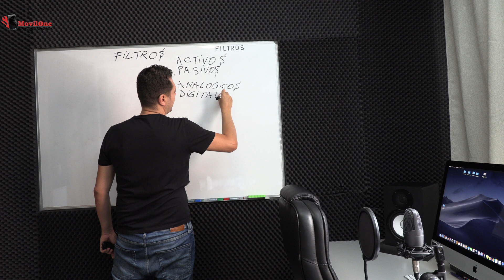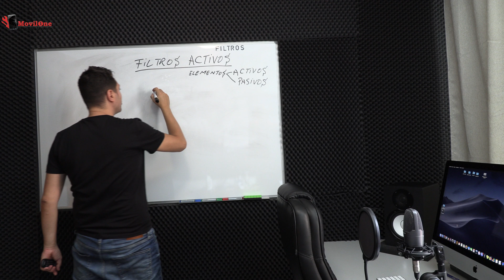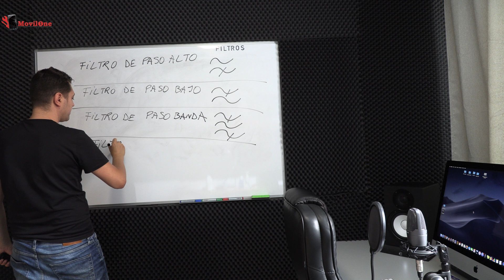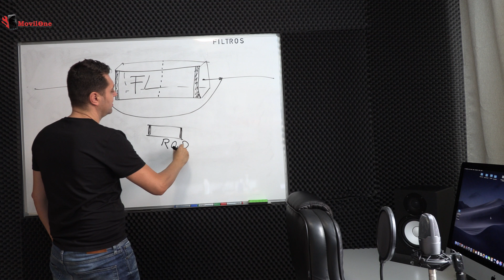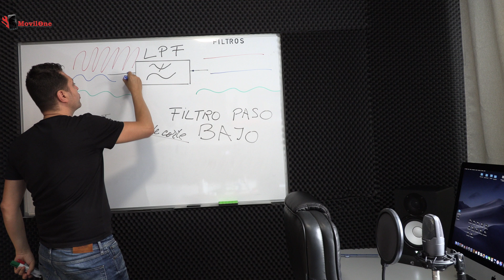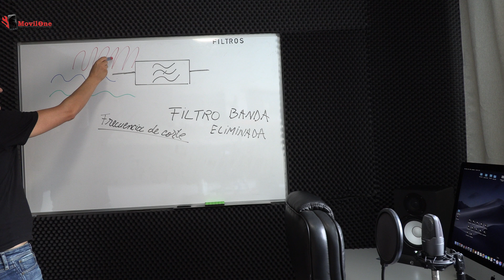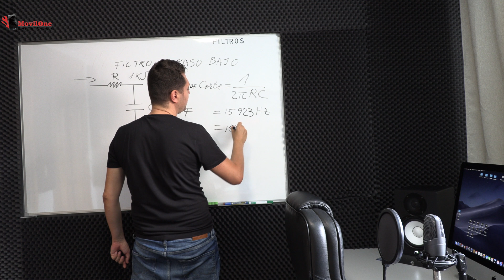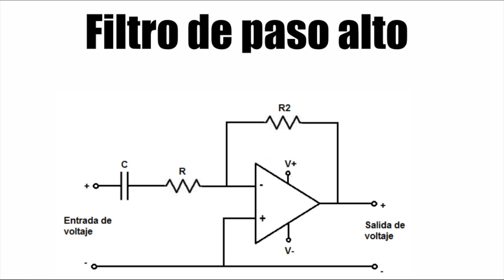Cómo funcionan los filtros eléctricos? Clase 11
Filtros electrónicos. En esta clase vamos hablar sobre los Filtros SMD. Vamos hablar sobre los filtros de paso alto, de paso bajo, filtros de banda eliminada, también  sobre los filtros analógicos, digitales, variables y múltiples.

Esta es la clase numero 11 del Curso Componentes SMD.

Esta es una clase muy importante, para entender de forma fácil el funcionamiento de los filtros y porque motivo no tenemos que hacer un puente, a la hora de reparar una avería.

En esta clase te vamos a contestar a todas estas preguntas:

¿Qué es un filtro en electronica?
¿Como se mide un filtro?
¿Qué frecuencias elimina un filtro?
¿Como se comporta un filtro?
¿Qué es un filtro de paso alto?
¿Qué es un filtro de paso bajo?
¿Qué es un filtro de pasa banda?
¿Qué es un filtro de banda eliminada?